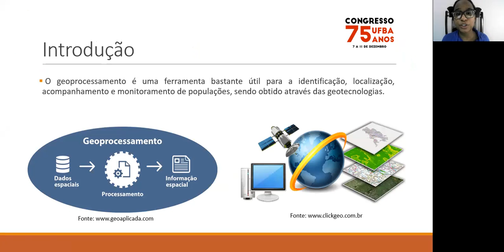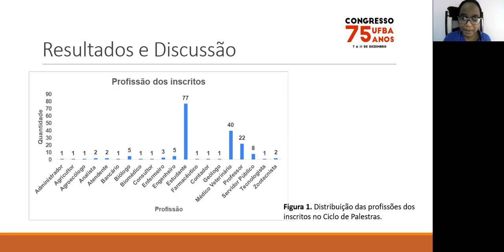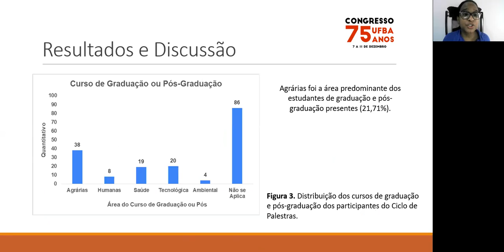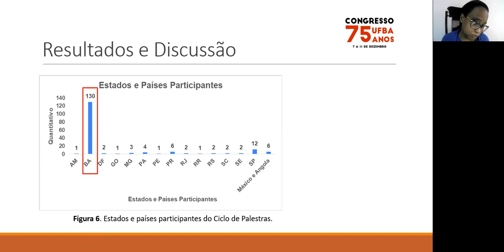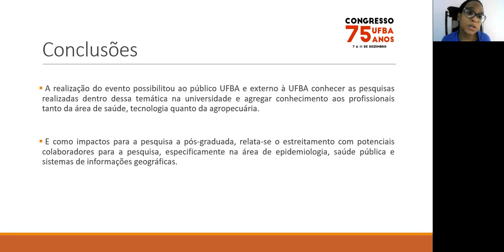Perfil de Ouvintes do Ciclo de Palestras sobre Geotecnologias Aplicadas à Saúde e à Agropecuária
Título: Perfil de Ouvintes do Ciclo de Palestras sobre Geotecnologias Aplicadas à Saúde e à Agropecuária

Autores: Vanessa Bonfim da Silva, Beatriz Pinheiro de Oliveira Alves, Alvaro Gustavo Marques Moraes, Ricardo Lustosa Brito, Alessandra Estrela da Silva Lima

Descrição: Apresentação do perfil de ouvintes do Ciclo de Palestras sobre Geotecnologias Aplicadas à Saúde e à Agropecuária, evento resultante do Edital Tessituras 2020 – Apoio à Extensão na Pós-Graduação, da Pró-Reitoria de Extensão da Universidade Federal da Bahia.